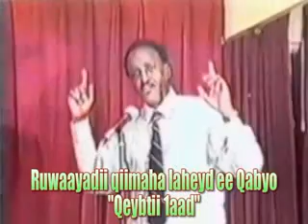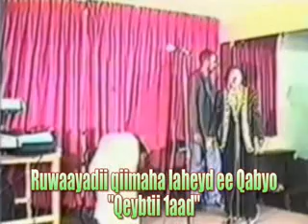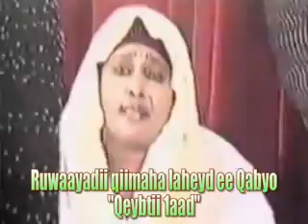Qabyo 1.2.flv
RIWAAYADII QABYO1